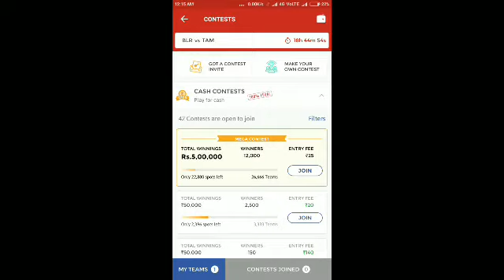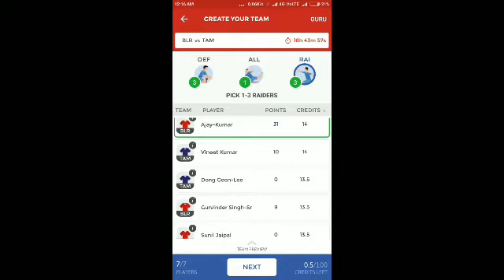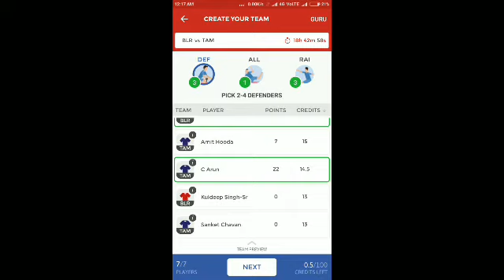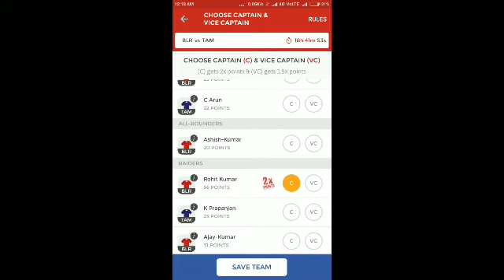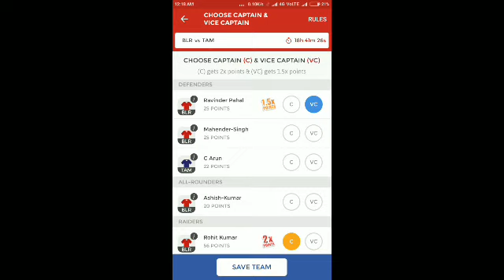Bengluru Bulls vs Tamil Nadu | Kabaddi Dream Team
Any other info updated soon